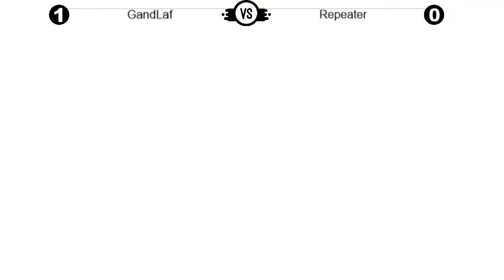Gand Laf vs Repeater | Battle Hall Monthly #3 Pools